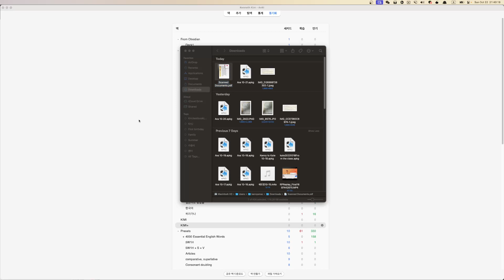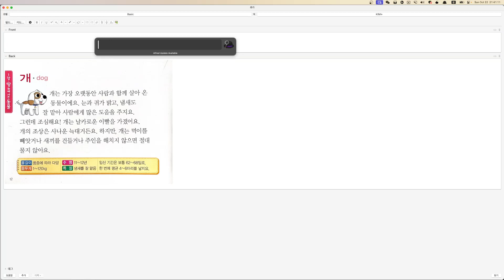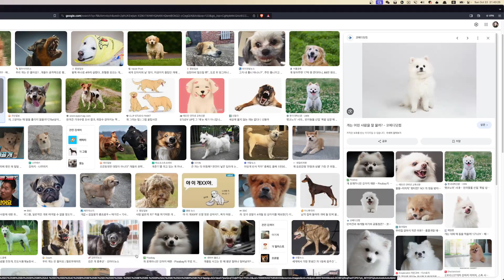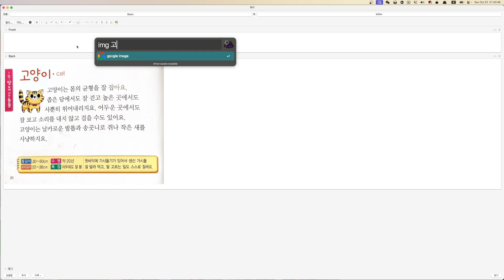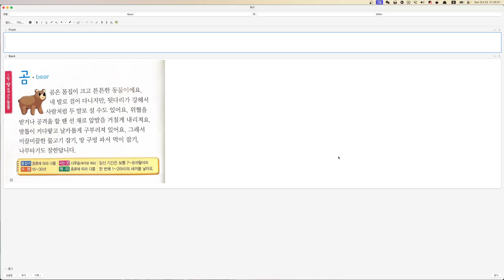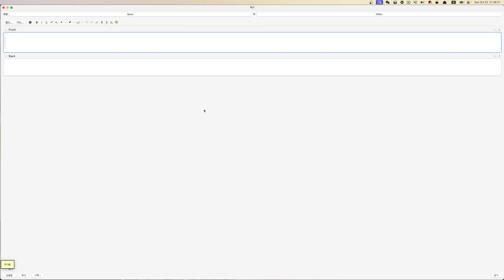762일 아이 낱말카드 제작